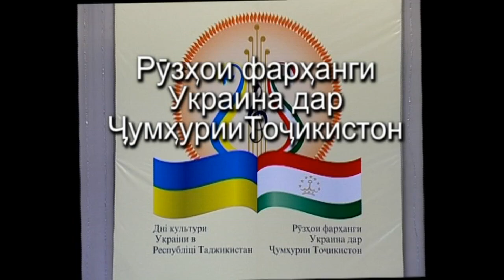Days of Ukraine in Tajikistan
Days of Ukrainian Culture in the Republic of Tajikistan.
Ensemble "Bazmoro", ensemble "Navo".
July 2013